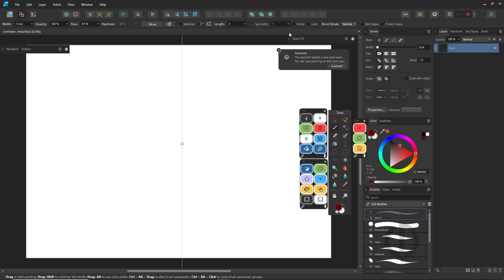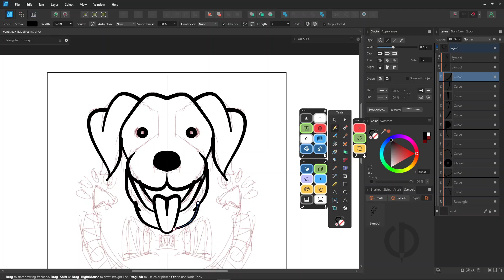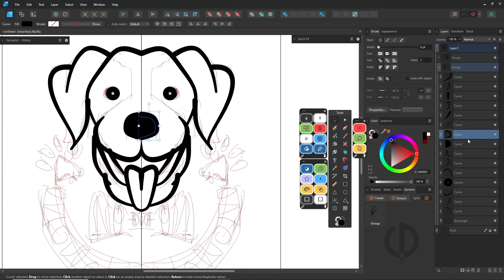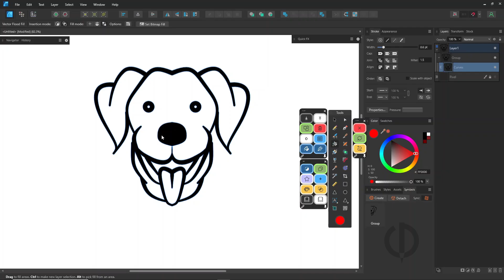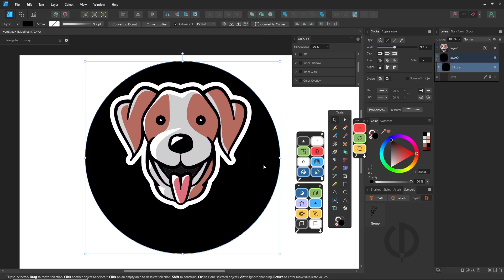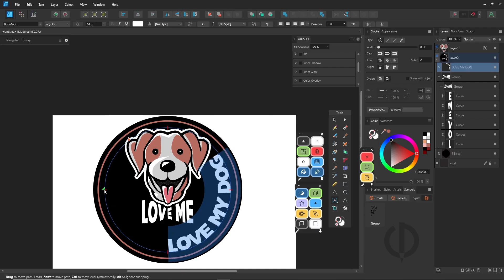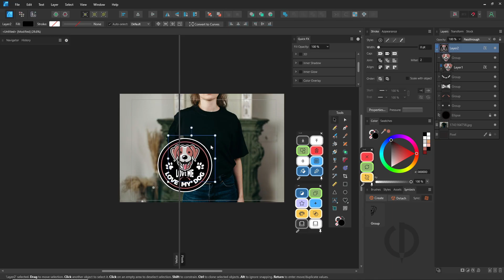Affinity Designer : Design a T-Shirt with Simple Graphics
Learn how to design a clean and stylish t-shirt with simple graphics using Affinity Designer. Perfect for beginners. Hope you like it. Thanks.